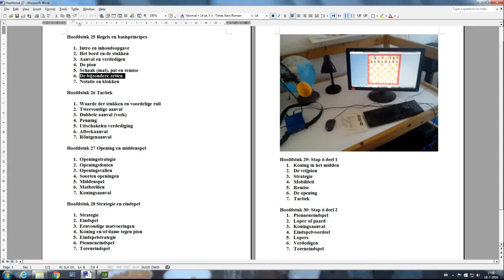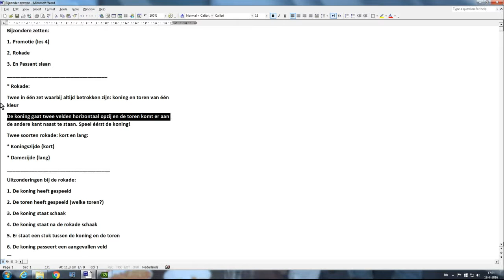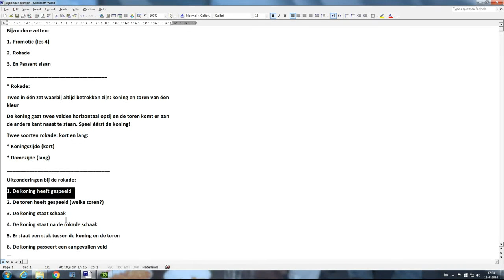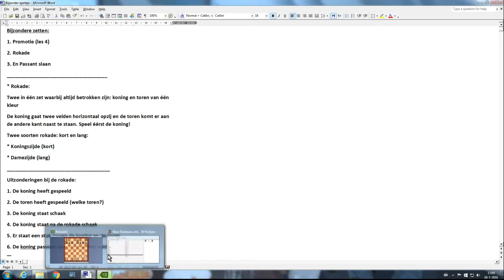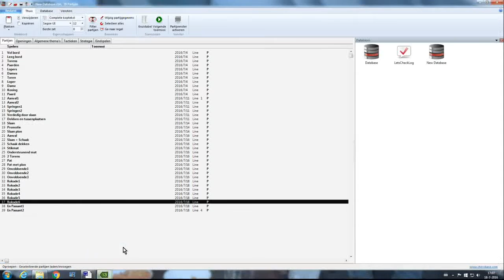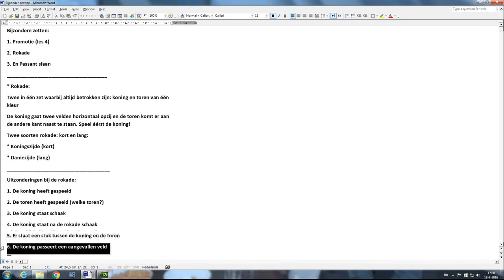Hoofdstuk 25 les 6 Bijzondere zetten